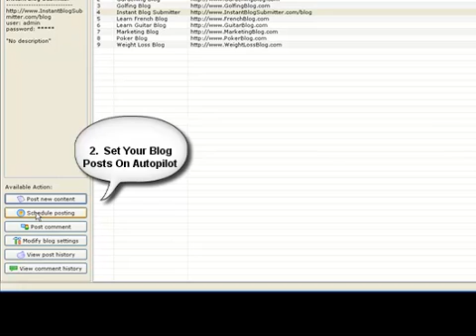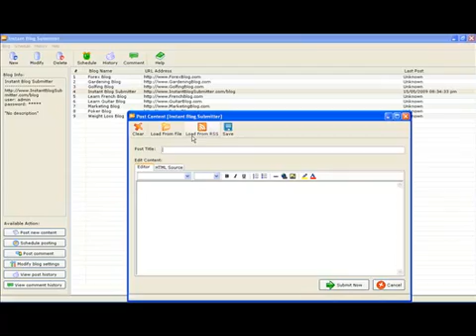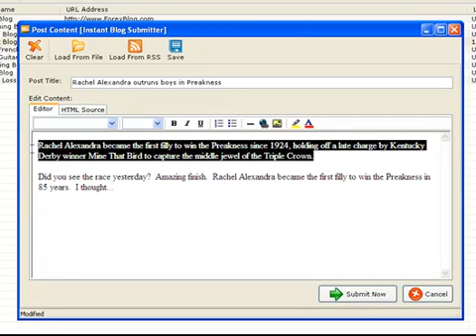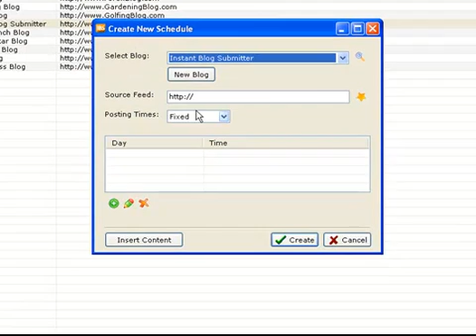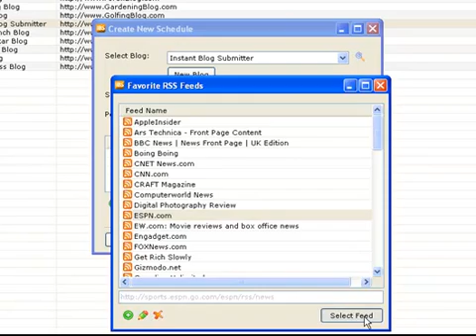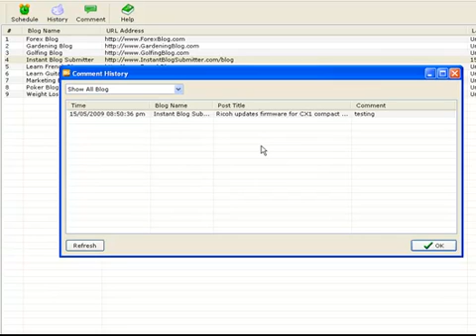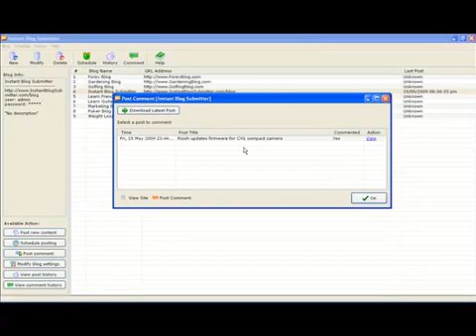How to Use Instant Blog Submitter Software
- Google loves blogs, so this software allows you to add content to unlimited Wordpress blogs from one easy to use interface. You can also automate your postings and comments using the scheduling module to save hours of time.